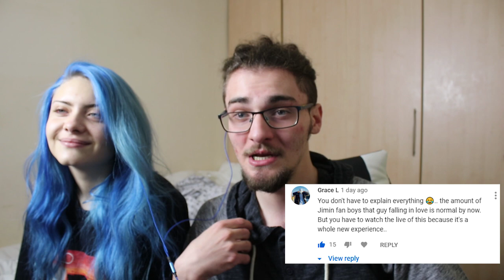We watch JIMIN 'SERENDIPITY ' Live Performance Love Yourself Speak Yourself Japan Edition (Reaction)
TWITCH's -